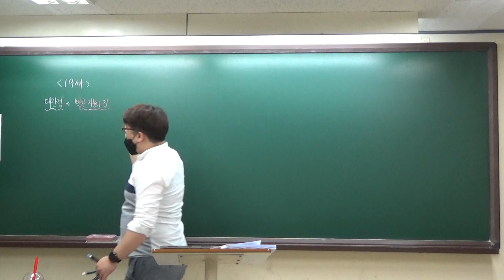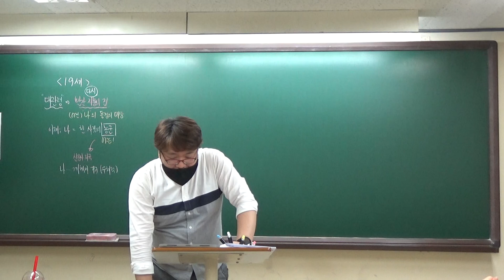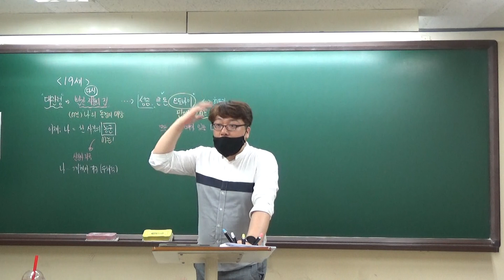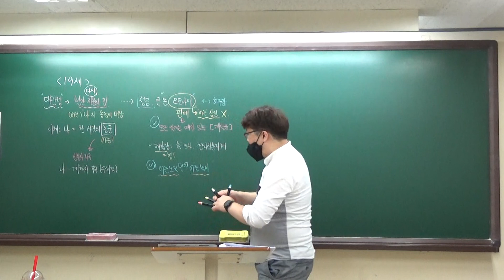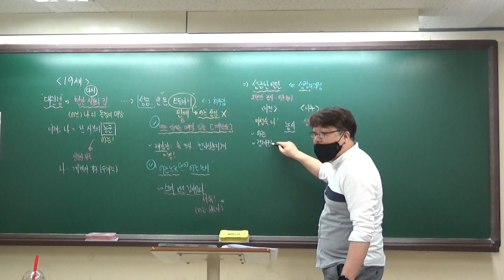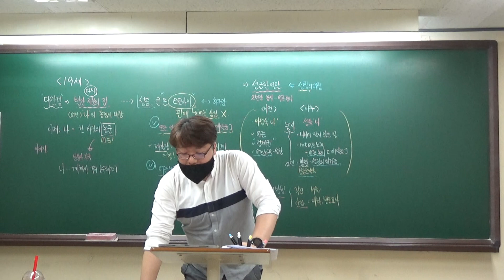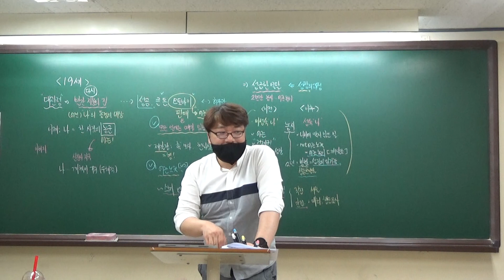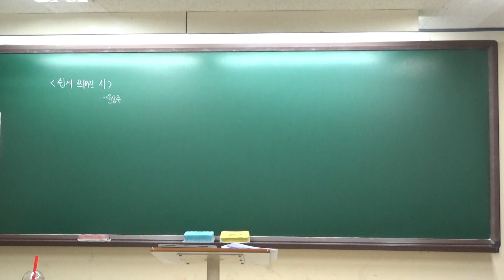200501 천재정문학 19세 02